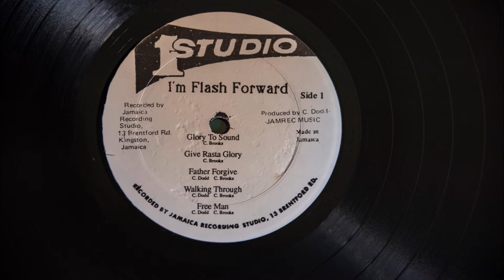Glory to Sound